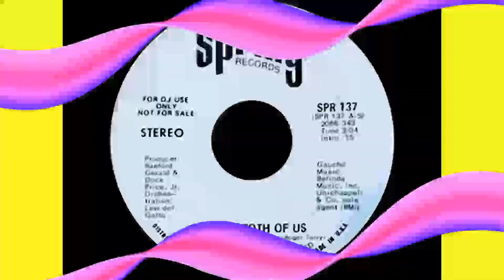It Takes Both Of Us ACT 1 Video Steven Bogarat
Studio group from Detroit, MI assembled by producer Raeford Gerald.
They had two hits in 1973 on the R&B chart:
- "Friends Or Lovers"
- "Takes Two Of Us"

Members: Raeford Gerald, Roger Terry, Reggie Ross, George Barker.
Raeford Gerald also recorded as Ray Godfrey.
Less
Aliases:
Special Delivery
Members:
Roger Terry